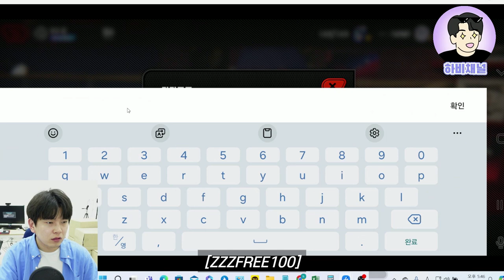젠레스 존 제로 리딤코드 무료쿠폰 간단한 티어표 정리까지! 필수시청하시고 플레이하세요🔥🔥🔥모바일게임 추천#젠레스존제로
오늘 출시한 [젠레스 존 제로] 모바일!!
호요버스 신작으로 명조와 페르소나를 섞은듯한 느낌이 드는
그런 게임이네요 ㅎㅎ 리세는...비권장드려요ㅠㅠ넘 오래걸림..

무료코드(리딤코드), 간단한 티어표 보시고 입문하시면
술~술~풀리실겁니다! 무과금 화이팅🔥🔥🔥